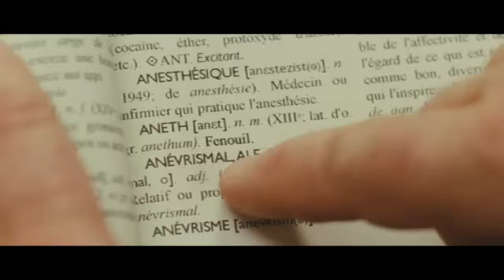Mis tardes con Margueritte - Trailer en español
Historia de uno de esos encuentros improbables que pueden cambiar una vida. En un parque se encuentran Germain (Gérard Depardieu), de algo más de cincuenta años y casi analfabeto, y Margueritte (Gisèle Casadesus), una frágil anciana apasionada por la lectura. Cuarenta años y cien kilos los separan. Por casualidad, Germain se sienta a su lado. Margueritte empieza a leerle extractos de novelas, haciéndole descubrir la magia de los libros, de la que Germain se creía excluido. De pronto, para la gente que le rodea, para sus amigos del café, que hasta ahora le han tomado por un tonto, la idiotez bascula y cambia de lado. Pero Margueritte se va quedando ciega y, por amor a esta adorable abuela traviesa y atenta, Germain se esforzará y le demostrará que es capaz de leerle cuando ella ya no pueda hacerlo.